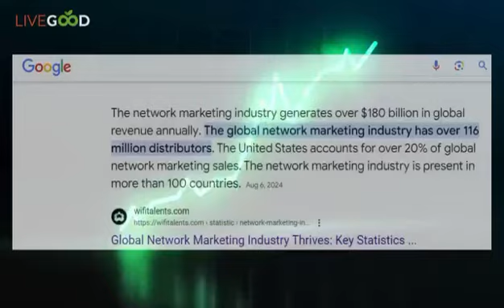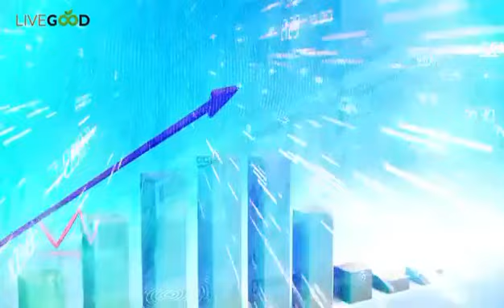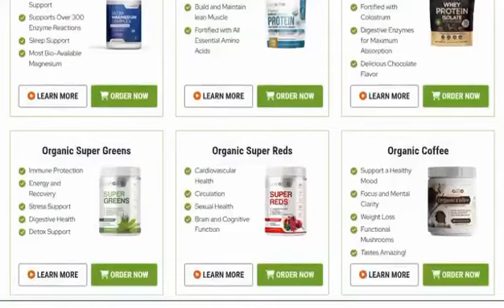The LiveGood Effect 2024‼️👀